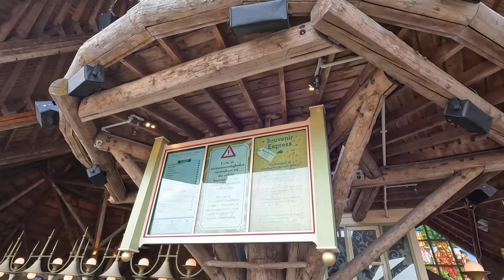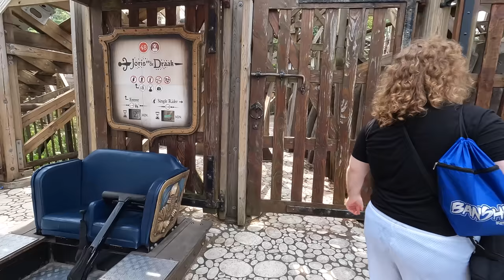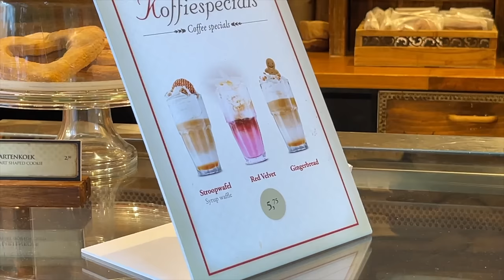Is EFTELING the Most Beautiful Theme Park EVER? Efteling Vlog! (Benelux Europe Trip Episode 2)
For our second park on our Benelux Europe Trip we stopped at Efteling Theme Park. We were all new to this park, and it was amazing. This might just be the most beautiful park I've ever been to. Check it out to see our experience!

Equipment:
Sony a6000 Mirrorless Camera
18-200mm F3.5-6.3 E-mount lens
GoPro MAX